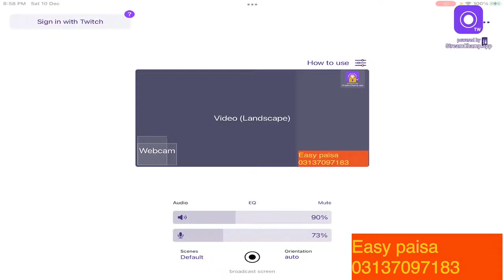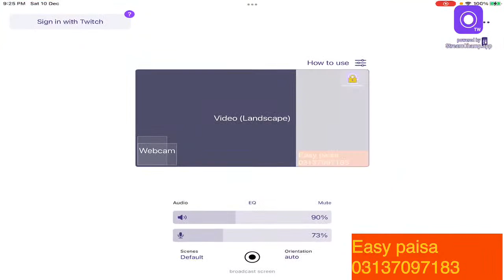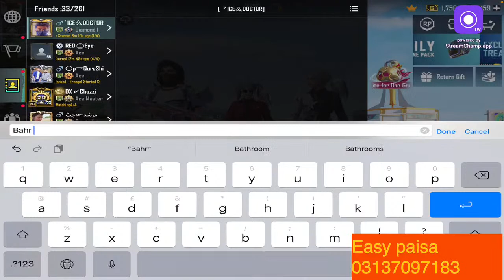PUBG MOBILE LIVE CUSTOM ROOMS AND FREE UC czcz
Pabg mobil munno#indianrailways#TOH ROCK YT#